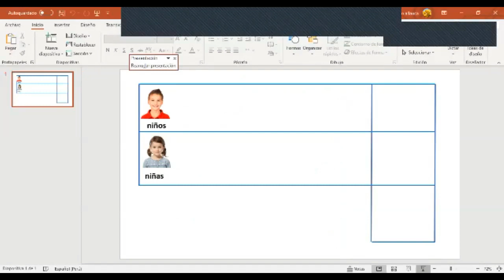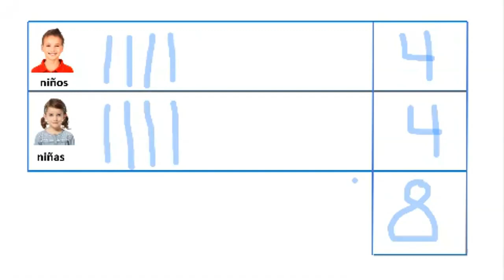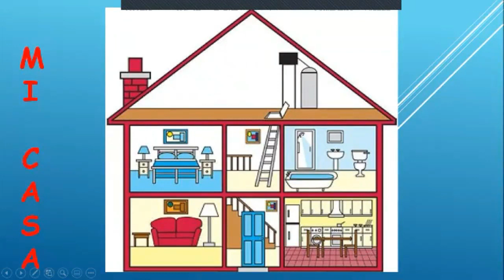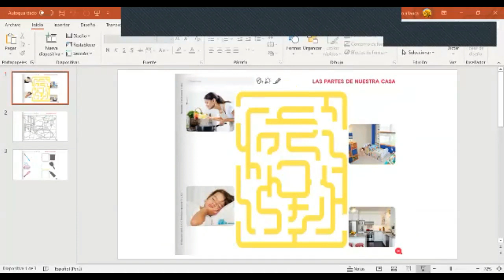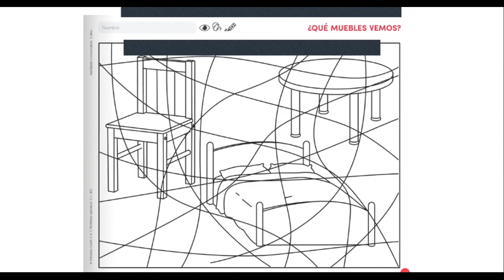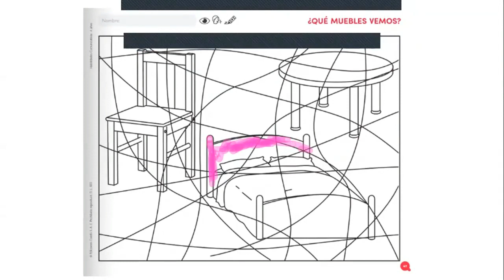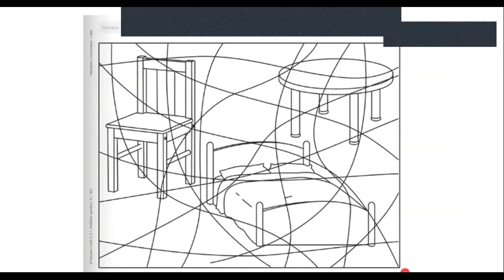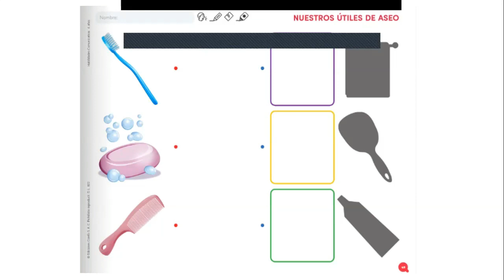MI CASA - COMUNICACIÓN - INICIAL 4 AÑOS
Profesora: Miss Brenda Cuzcano